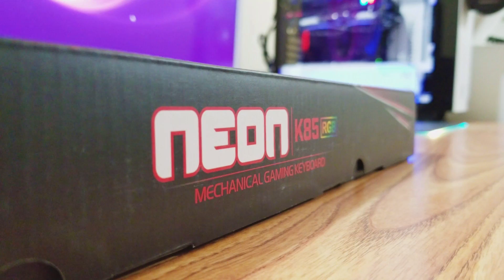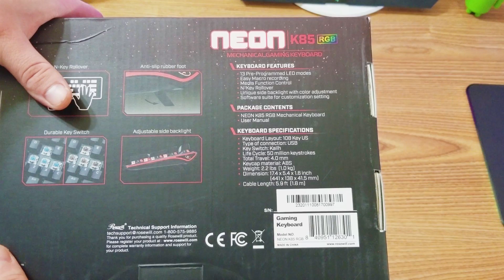Rosewill K85 RGB Gaming Keyboard Unboxing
This is an Unboxing of the new Rosewill K85 Mechanical Gaming Keyboard!! Is it any good? Watch the video to find out.

Recording Equipment
- Adobe Premiere Elements 15 (Editing Software)
- Adobe Photoshop Elements 15 (Video Thumbnails)
- CyberPowePC Gaming PC (See Gaming PC Review)
- Polaroid 8" Tripod

PSN (PS4) - SmokeyD300